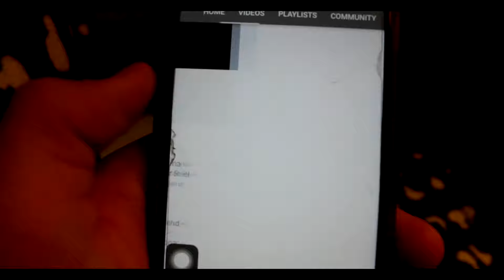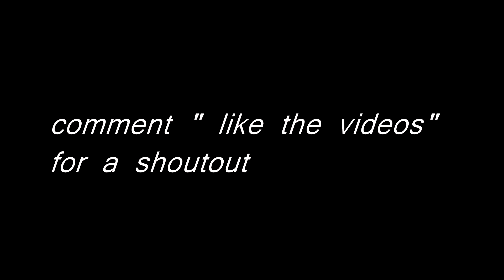THE POLAR EXPRESS! - EPISODE 2 - Johnny Polimeni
If your NEW I am johnny and i am into film and photography, i am 13 years old!

MY GEAR